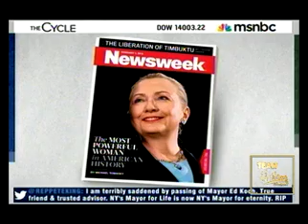CHRIS MATHEWS & EDITOR OF NEW YORKER AGREE ~ HILLARY CLINTON IS RUNNING FOR PRESIDENT IN 2016